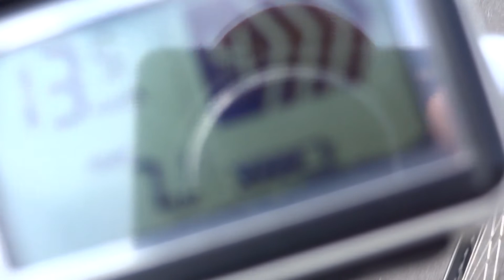Cz.1Holandia Bariera sztormowa Maeslantkering /4.09.2021/MTB park :P/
Witajcie 4  filmiki z dzisiejszego wypadu na barierę sztormową górki mtb i piękna pogoda w Holandii zapraszamy :)))